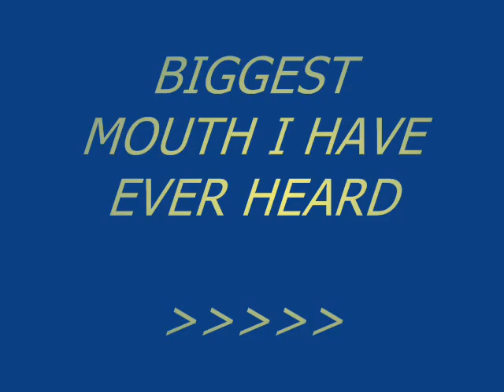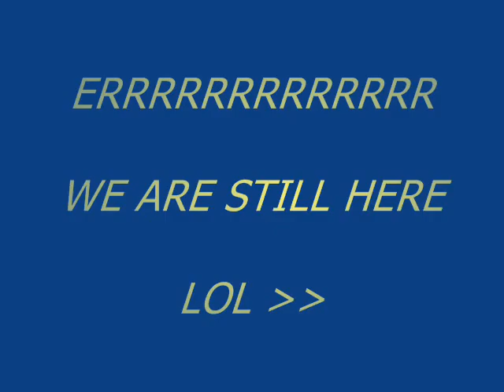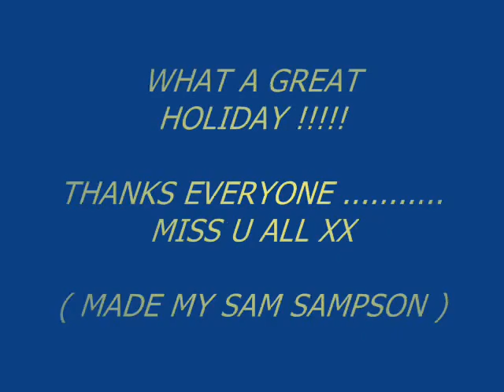marbella x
great holiday x